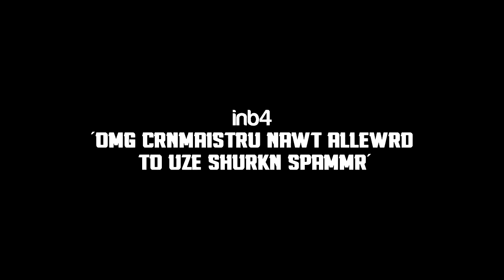X button is Off Limits | Naruto Storm Rag(3)Quit